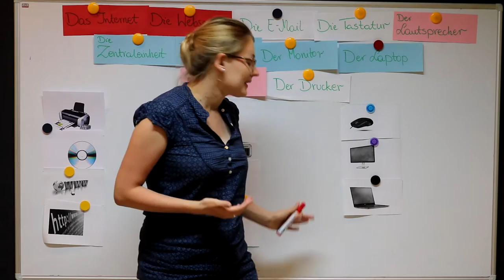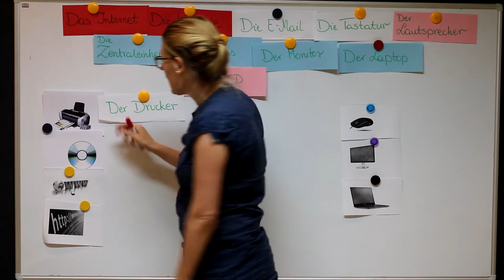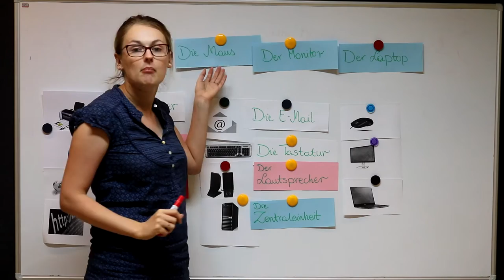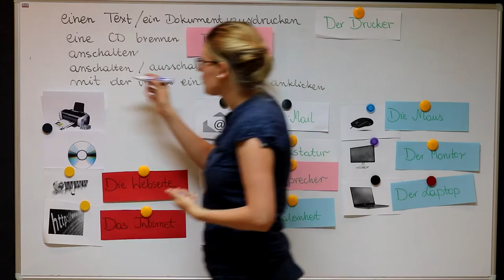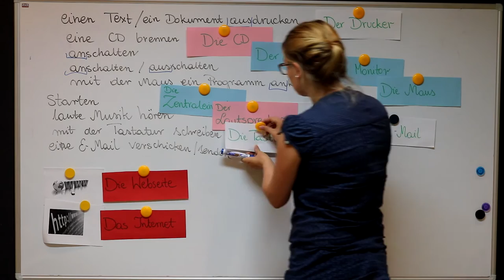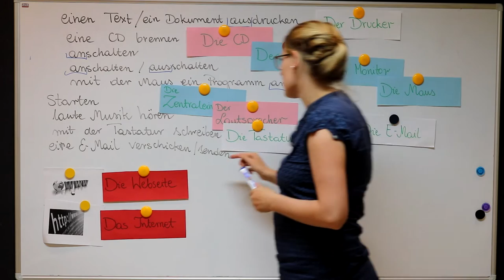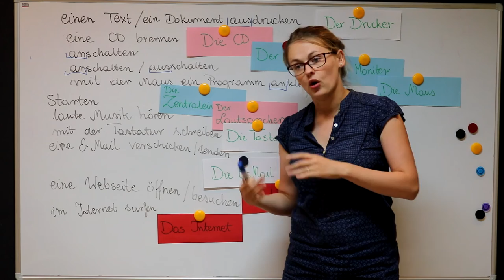Niemiecki od poziomu A2 - Komputer - jego części i zastosowanie